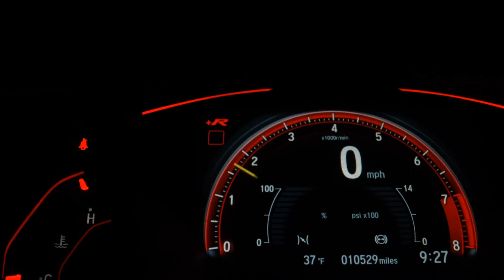JEEP COMMANDER - 2022 - São Paulo/SP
MAXTER MEGA STORE 45 ANOS DE MERCADO. ESTOQUE PRÓPRIO COM MAIS DE 300 OPÇÕES !!! PERÍCIA CAUTELAR APROVADA Compramos seu veículo mesmo com dívida Aprovamos seu crédito por tel. Menores Tx do mercado Financ. em até 60 vezes A melhor avaliação do seu carro na troca Aceitamos sua Carta de Crédito, facilitamos sua entrada no cartão .Estamos no AutoShopping Nacoes - Av das Nacoes Unidas nº 22.505 SÃO PAULO SP Procurar Consultor Douglas Biserra ! Reservamos o direito de corrigir possíveis erros no anuncio.

Dados do Veículo
Veículo: JEEP / COMMANDER 2.0 TD380 TURBO LIMITED
Ano: 2022/2022
Combustível: DIESEL
Portas: 4 PORTAS
Câmbio: Automático
Cor: BRANCA
KM: 17.750

✅ Air Bag
✅ Alarme
✅ Ar Condicionado
✅ Ar Quente
✅ Capota Marítima
✅ Desembaçador Traseiro
✅ Direção Hidráulica
✅ Encosto de Cabeça Traseiro
✅ Freio ABS
✅ GPS
✅ Rádio
✅ Retrovisor Fotocrômico
✅ Retrovisores Elétricos
✅ Tração 4x4
✅ Travas Elétricas
✅ Vidros Elétricos
✅ Volante com Regulagem de Altura
✅ Limpador Traseiro
✅ Air Bag Lateral
✅ Kit Multimídia
✅ Trio Elétrico
✅ Piloto Automático
✅ Cartão SD
✅ Bluetooth
✅ Porta Copos
✅ Trava Elétrica Central
✅ Bancos Elétricos
✅ Direção Elétrica
✅ Câmbio no Volante (Borboleta)
✅ Ar Digital
✅ 7 Lugares
✅ Tração ASR
✅ Start-Stop
✅ Console Central
✅ Sistema Keyless
✅ Som Original